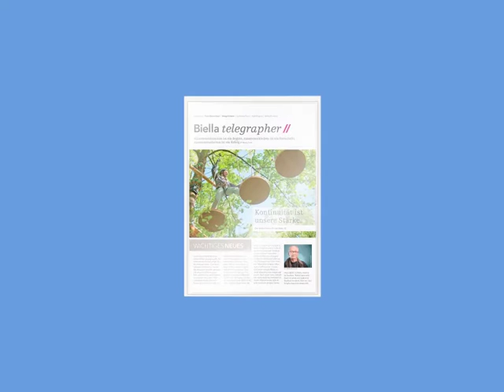chapier - Biella Pearl #1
farde à devis personnalisable Biella Pearl #1